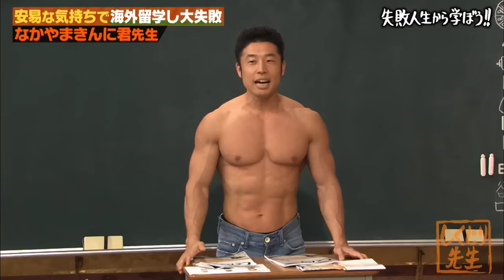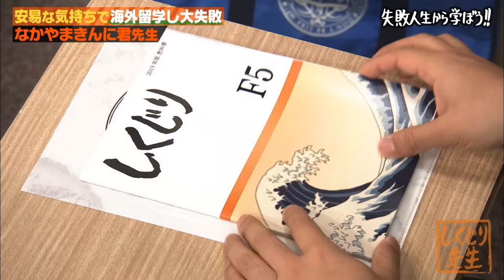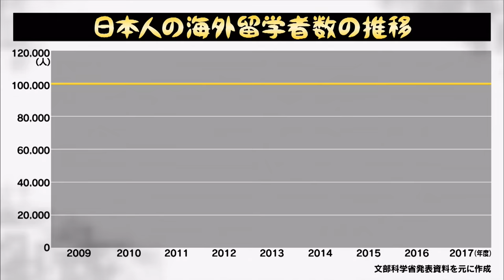【神回復活】なかやまきんに君 登場早々大暴れ…？！ライバル芸人に勝つため筋肉留学するも…😯💥留学しくじりを激白…！【しくじり先生 なかやまきんに君 】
最新放送は、10月20日（金）よる9:30からテレビ朝日系列地上波にて放送📺
※一部地域のぞく

＼✨📺今週のピックアップ過去作は7本📺✨／
✅ なかやまきんに君 肉体強化のためアメリカに筋肉留学するも大失敗…💪🏻😫…?
✅ キンコン梶原 カジサック としても活動し芸能界から失踪していた過去を激白🫢🌀
✅ アンミカ スパイに騙された過去から、怪しい男の5大特徴を徹底解剖💃🏻✨
✅ 辺見マリ 華やかな芸能界の裏で洗脳されていた過去を赤裸々に告白🥲💣
✅ 竹原慎二 ガチンコ不良伝説を赤裸々告白！現役ヤンキーに伝えたいこととは👊🏻😎
✅ 囲碁将棋 芸歴20年の超実力派コンビが輝ける方法を考える🤔🎊

フルを見れるのは【10/23（日） 0:00 】まで！お見逃しなく…👀✨！

▼番組詳細
＼先週のしくじり先生は／
ロッチ の持ち込み企画！禁断のしくじり芸人 我が家 の特別授業！🫢💥

トリオとしての仕事ゼロ！解散寸前で踏みとどまっていたお笑いトリオ我が家…
3人だけで話し合うとすぐにガチ喧嘩になってしまうということで、同じ事務所のロッチが今後の“我が家”を考える特別授業を展開🎓🥸

【キャスト】
先生：
ゲスト：
生徒：

★公式SNS
しくじり先生TikTok